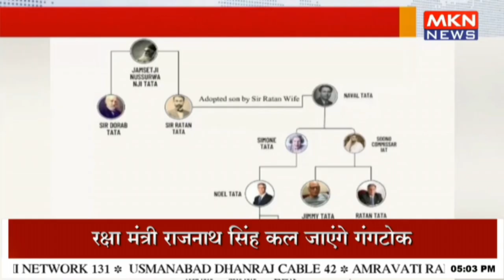नोएल टाटा को मिली टाटा ट्रस्ट की कमान